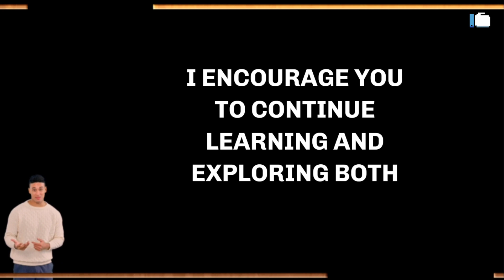Java vs python | which is best language for learn in 2024